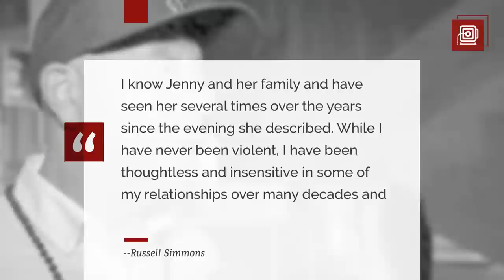Russell Simmons steps away from his companies after Jenny Lumet's claims he sexually violated her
Russell Simmons is stepping away from his companies amid allegations he forced screenwriter Jenny Lumet into an unwanted sexual encounter.

The Def Jam co-founder was the subject of a guest column in The Hollywood Reporter by Lumet, who claimed the music producer made her come to his apartment and allegedly had an unwanted sexual encounter with her.